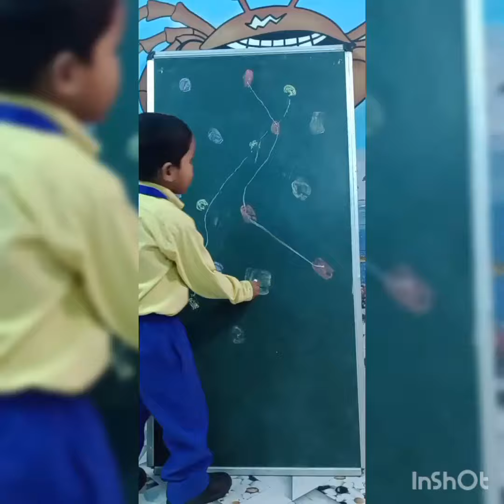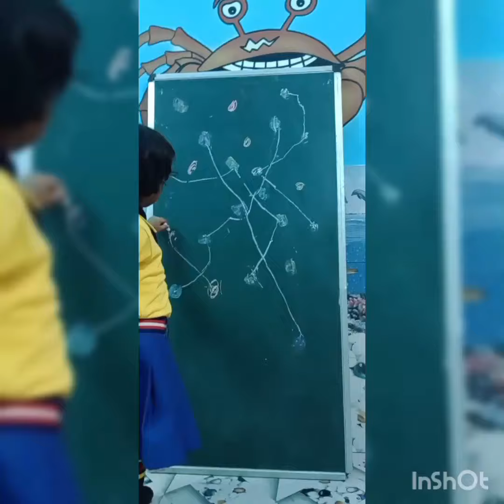writing practice dotmatching kidslearning